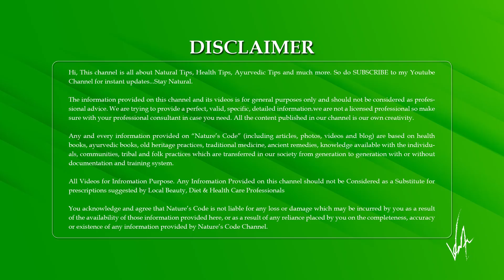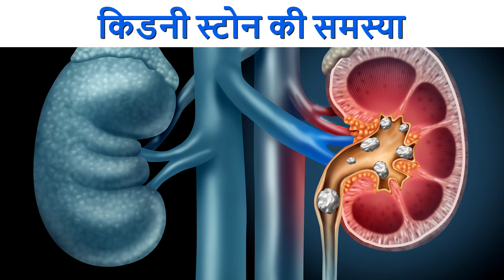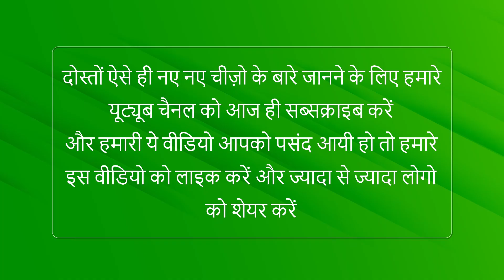Disadvantages of Eating More Tomatoes | ज्यादा टमाटर खाने के नुकसान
Video Description:-
हैलो फ्रैंड्स, आज के वीडियो में हम आपको बताएँगे की ज्यादा टमाटर खाने से आपको क्या क्या नुकसान हो सकते हैं, के बारे में सब कुछ -

Video Highlights:-
00:00 Intro
00:07 Today Topic
00:32 Upset Stomach
00:50 Acid Re-flux
01:04 Kidney Stone Problem
01:22 Blood Pressure Problem
01:39 Allergy Problem
01:56 Urinary Tract Infection
02:08 Muscle Pain
02:24 Migraine Pain
I Used YouTube Free Music:-
Crock Pot - Diamond Ortiz
Snake on the Beach - Nico Staff
Special Thanks:-
I mostly use these two websites to create my videos, I say thank you so much from my heart, there are a lots of good designers in them who have made very good videos, photos & artworks that I use to complete my videos.
Logo Theme Design By Starline:-
Cover Background Design By Starline:-
Great Small Green Sprout in Soil with Bokeh Background Design By Macrovector:-

tomato chutney
tomato fortnite
tomato rice
tomato
tomato soup
tomato ko sita
tomato rice in tamil
tomato sauce
tomato rice in telugu
tomato casita
tomato batha.kannada
tomato soup recipe
tomato rasam
tomato curry
tomato munde kannada short movie
tomato pachadi in telugu
tomato song
tomato sauce recipe
tomato bath
tomato rasam in telugu
tomato recipe
tomato curry in telugu
tomato pappu in telugu
tomato chutney for dosa
tomato's trash
tomato ka sita
tomato pickle in telugu
mr tomato
tomato rice in malayalam
tomato gaming